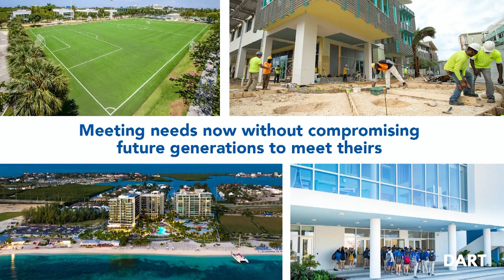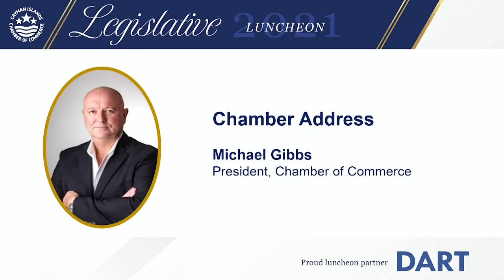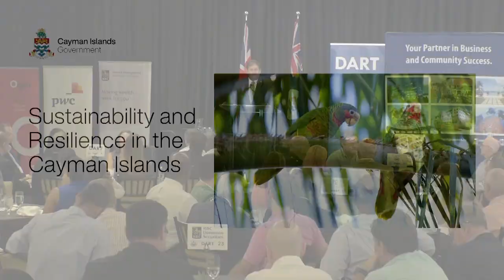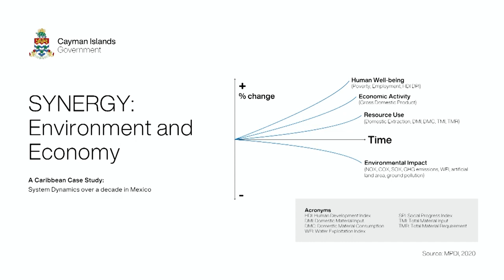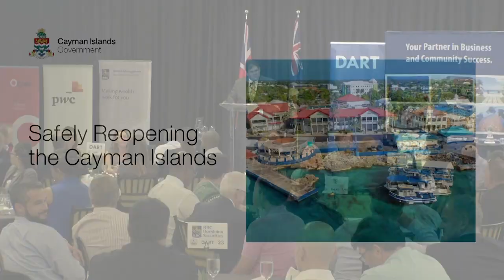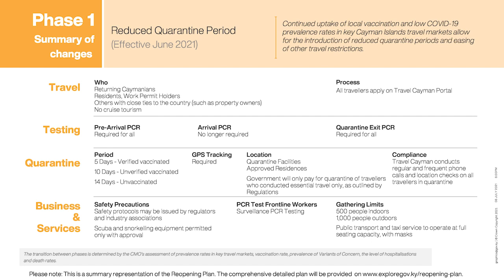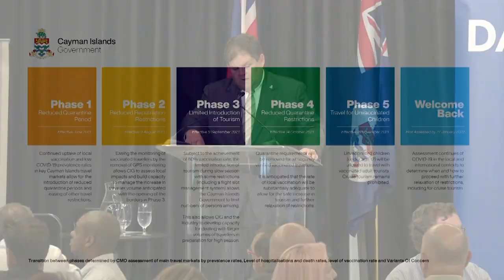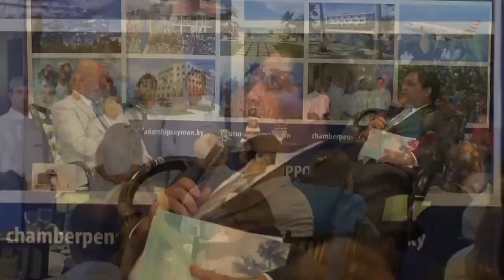Cayman Chamber Legislative Luncheon 2021 - LIVE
The Cayman Islands Chamber of Commerce hosts the 2021 Legislative Luncheon featuring Premier, the Hon. Wayne Panton.